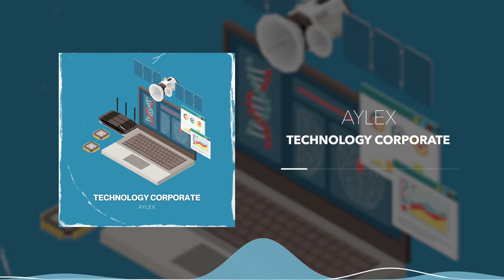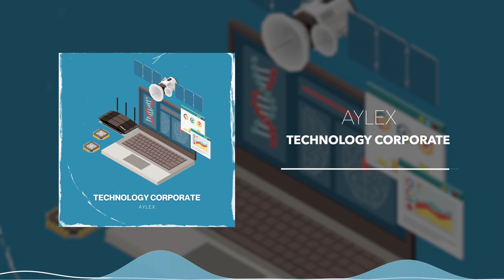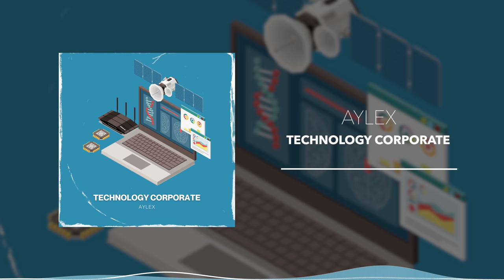💲 Finance Beat Free No Copyright Professional Soft Background Music | Technology Corporate by Aylex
Enhance your professional endeavors with "Technology Corporate" by Aylex, a dynamic and modern beat that adds a touch of sophistication to your corporate videos, business presentations, and finance-related content.

Technology Corporate by Aylex has been exclusively released on our record label Free To Use Music. We own exclusive worldwide rights to this music track. This ensures that Technology Corporate by Aylex is 100% FREE and SAFE to use in your personal user-generated content on various media platforms such as YouTube, Instagram, Twitch, TikTok, and Facebook as long as you copy & paste the text below into the description of your video 📝

If you as an individual or on behalf of a company wish to use this music track without including attribution and/or for commercial purposes (e.g. company video, advertisement, podcast, social media post, or another media format), then you must purchase a license from our shop

Follow Aylex.